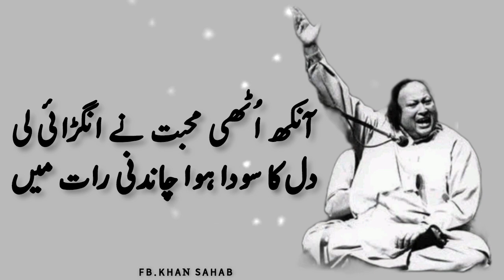ankh uthi muhabat na angrai li dil ka souda howa candni raat ma ❤️😔ustadnusratfatehalikhan